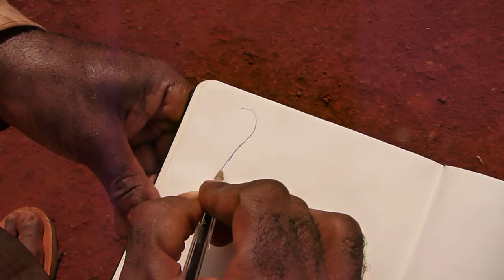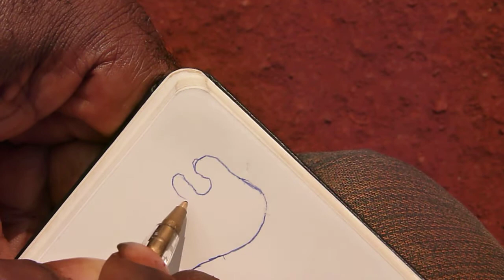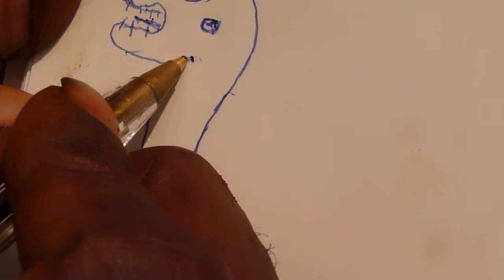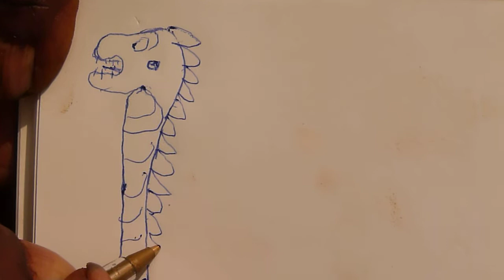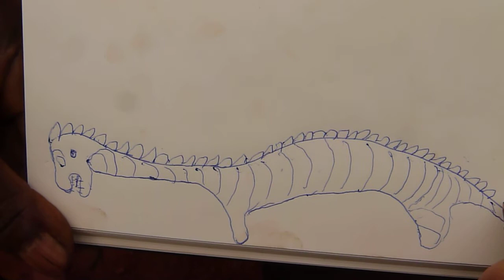EXPEDITION 2013. Le pygmée Ghislain dessine l 'animal qu'il a vu et qu'il nomme Mokélé Mbembé.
Ghislain a rencontré le Mokélé Mbembé dans les années 1980. Il m'a souvent raconté cette rencontre qu'il situe très loin de son village à environ 100 kilomètres sur le fleuve Dja vers les chutes Nki. Il m'a dit avoir accompagné à cette époque deux explorateurs mais nous n'avons jamais pu savoir de qui il s'agissait.
Copyright Michel Ballot